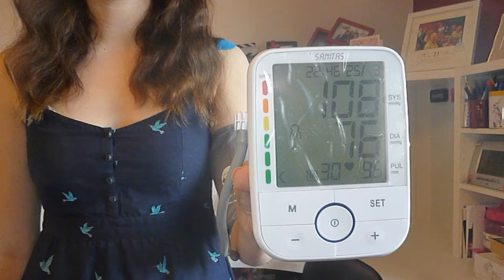What is Postural Orthostatic Tachycardia Syndrome (POTS)?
In this video I talk about what Postural Orthostatic Tachycardia Syndrome or POTS is and what it is like to live with this condition. I also show you how to perform a poor man's tilt table test (TTT).
POTS is a condition which affects the autonomic nervous system causing high heart rates, dizziness, nausea & forms of syncope and faints as well as affecting blood pressure, digestion, sweating, bladder and stress response.